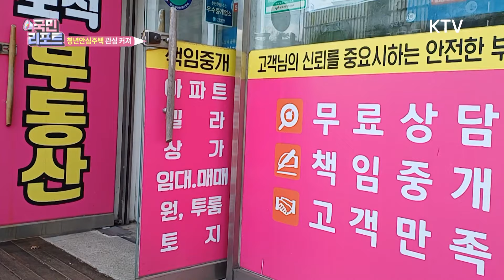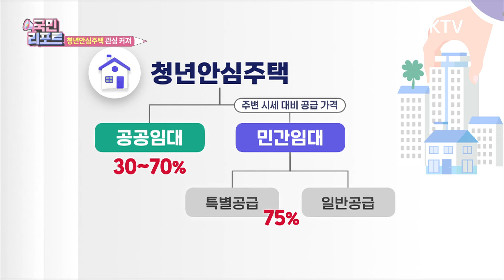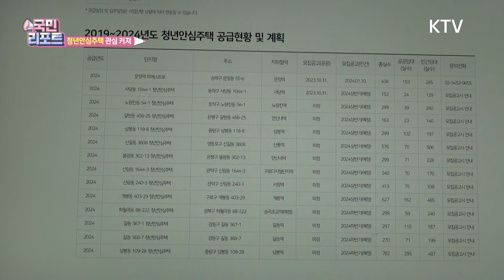대학가 월세 품귀 '청년안심주택' 관심 커져 [국민리포트]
앵커)
전세사기와 고금리 여파로 대학가 월세가
고공행진을 이어가면서 청년들의 어려움이 큰데요.
서울시가 주거비 부담을 덜어주기 위해 마련한
청년안심주택 지원 제도가 좋은 반응을 얻고 있습니다.
일부 지역의 입주 경쟁률이 60대 1이 넘을 정도로 뜨거운데요.
장진우 국민기자가 취재했습니다.